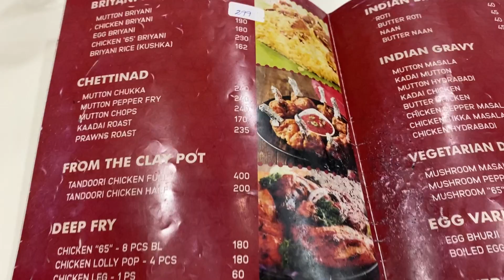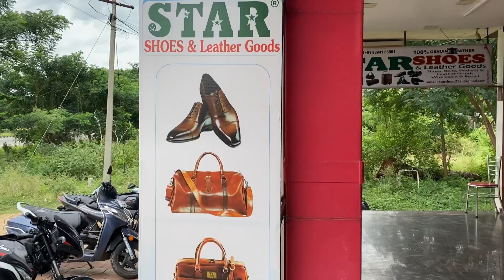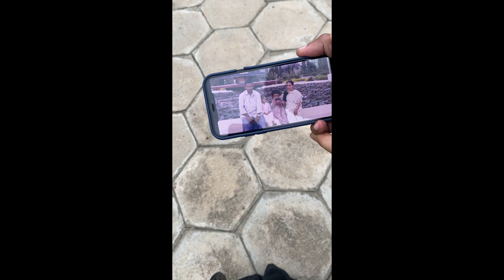One Fine Day With My Family | Krishnagiri Dam Park | Recreating Old Memories | கிருஷ்ணகிரி அனை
Hlo Guys ❤️